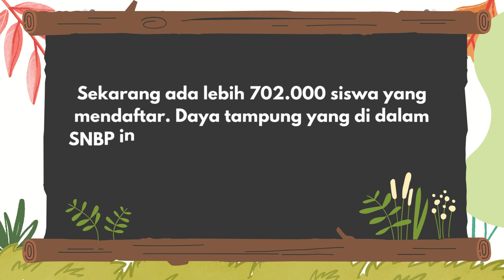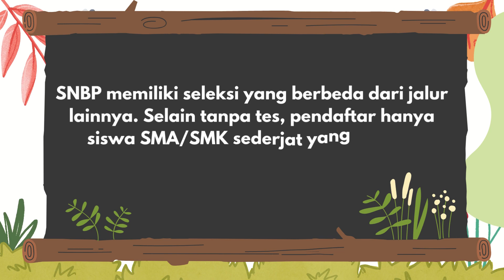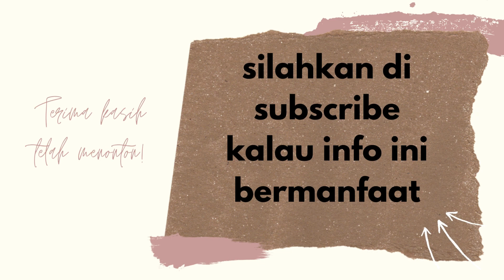Tim SNPMB Sebut Peluang Lolos SNBP 2024 Sebanyak 25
Aturan baru SNBP tahun 2024 udah keluar nih, Sobat Pintar! Dirjen Dikti Ristek sudah mewanti-wanti bahwa ada beberapa aturan SNBP 2024 yang berbeda dari SNBP tahun sebelumnya. Kamu mau ikutan seleksi jalur SNBP buat masuk kuliah di 2014? Kuy sekilidi eh, selidiki apa aja yang beda di SNBP kali ini, biar proses seleksi yang kamu ikuti nanti lancar!